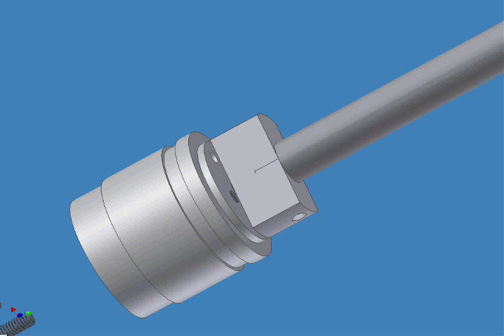T-800 Forearm - Linear Actuator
This is version 1 of a potential design for a linear actuator for use in the forearm of the T-800 Terminator.